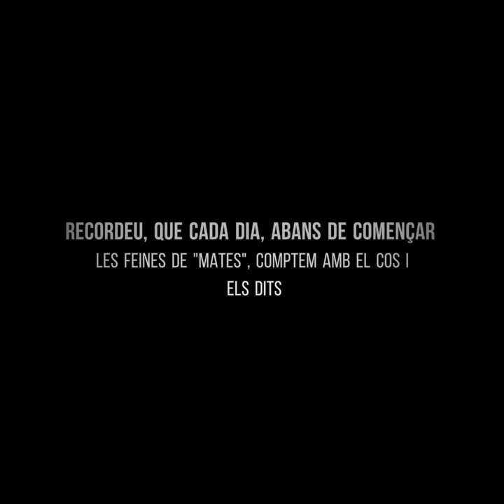14 -17 abril P5 Emat Comptar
Com ja sabeu, les  sessions de matemàtiques les comencem sempre comptant.
Fixeu-vos en la Noèlia!